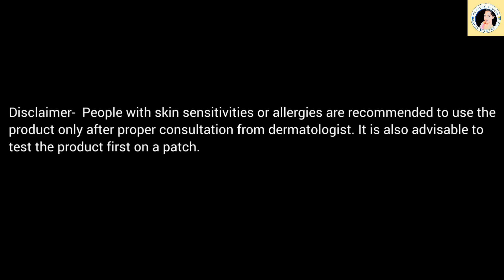How To Reduce Hair Loss After Straightening & Smoothening | Malayalam | English Subtitles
This video is about a natural home made hair pack with three simple ingredients which helps to reduce hair loss especially after straightening or smoothening, also keeps hair shiny, strengthen hair, smoothen hair, grows hair, etc.

LINK TO BUY IONIX TRIPOD WITH BLUETOOTH REMOTE USED
LINK TO BUY WIRELESS MIC USED
LINK TO BUY LAPTOP USED
LINK TO BUY WIRELESS MOUSE USED